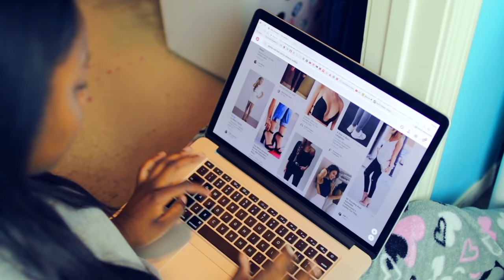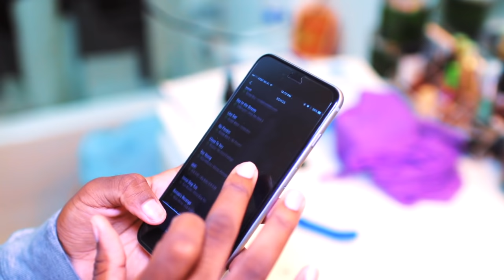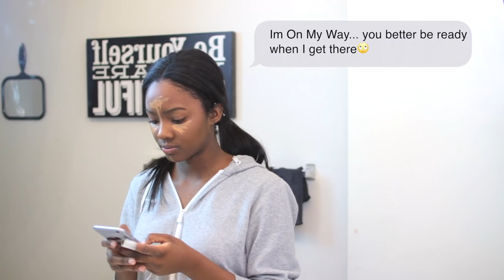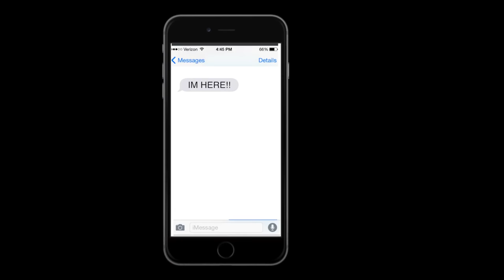How Girls Really Get Ready!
Ξ O P E N    M E   &   S U B S C R I B E Ξ∷ ∷ ∷ ∷ ∷ ∷ ∷ ∷ ∷ ∷ ∷ ∷ ∷ ∷ ∷ ∷ ∷ ∷ ∷ ∷ ∷ ∷ ∷ ∷     ◆◇☼☾Follow Me☽☼◇◆
  ⋮Snapchat ➳ Niaaahh
  ⋮Pinterest  ➳ Niaalovee
  ⋮Tumblr ➳ Niaakisses
◆◇☼☾Info☽☼◇◆
  ⋮Credits to Gabrielle Marie
  ⋮Credits to DailyVintage (footage)
(Most Of My Intro Songs Are From Soundcloud)
SONGS:
Instant Party! & QUIX - Caviar
WERK
Hucci - Phoenix

        ▲Love, Niaa▲
         NiaNation 😛